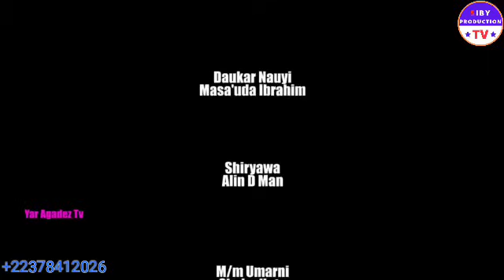Sondonme Episode 6 traduit hausa en soninke with english subtile